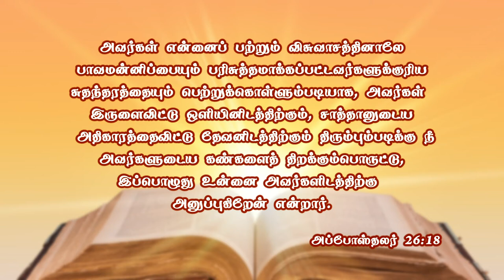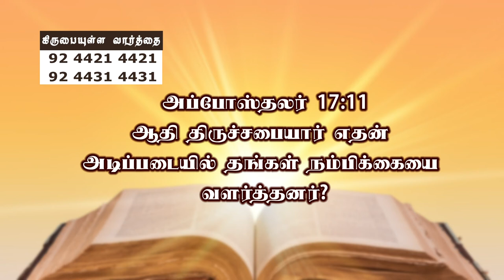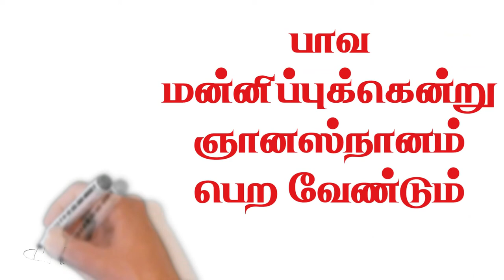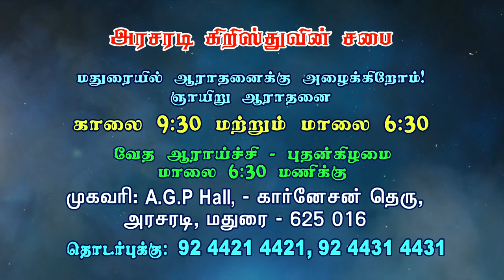ஆரம்பகால திருசபையின் நம்பிக்கை | Bro. Philemon Rajah | J.C. School of Evangelism